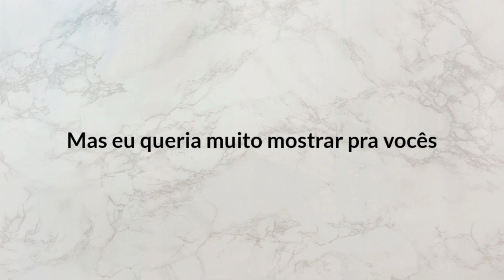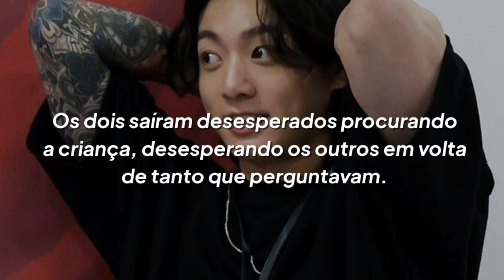ASMR JUNGKOOK - Ele levando o filho pro trabalho (1/1)